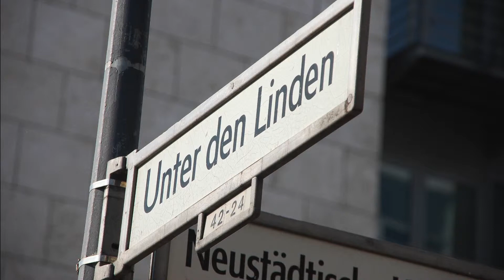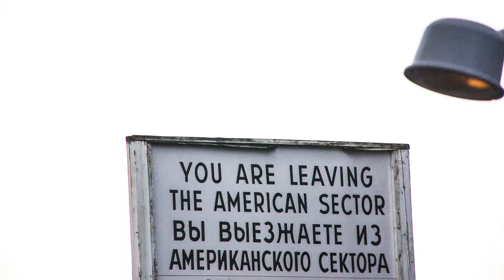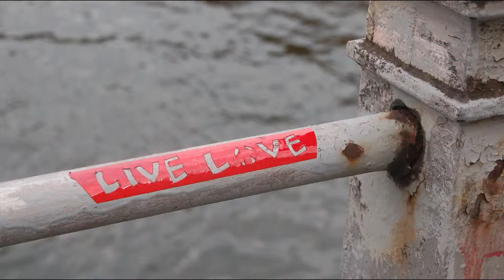Berlin 2014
Berlin spring 2014